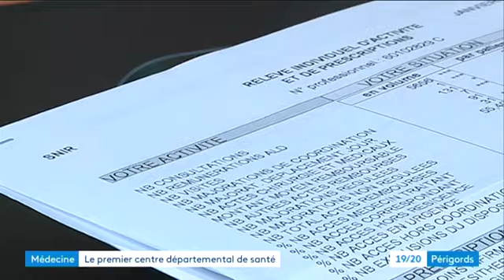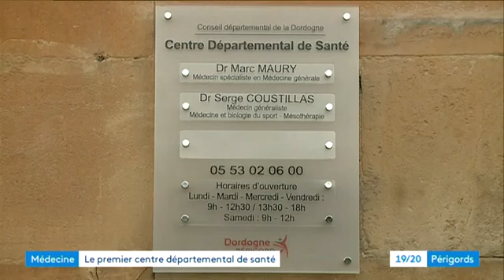La première Maison Départementale de Santé de Dordogne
À Excideuil on se réjouit de l'ouverture de cette nouvelle maison de santé qui permet de répondre à la demande auxquels les trois autres médecins libéraux de la ville ne pouvait pas répondre...

France 3 Périgords -Émilie Bersars & Elsa Arnould
Toute l'actualité en Nouvelle-Aquitaine